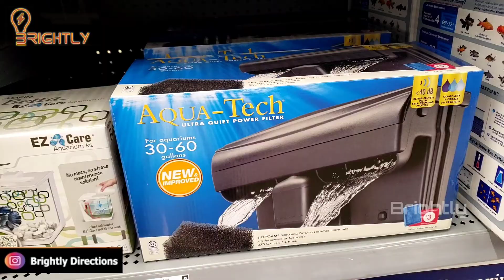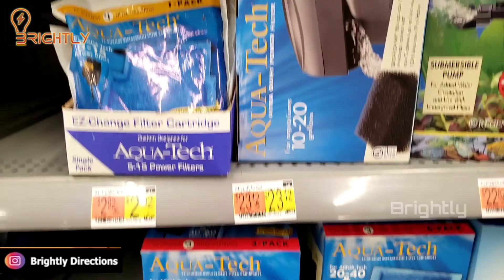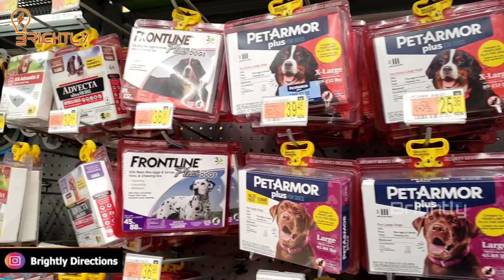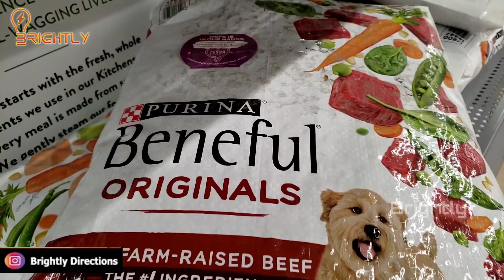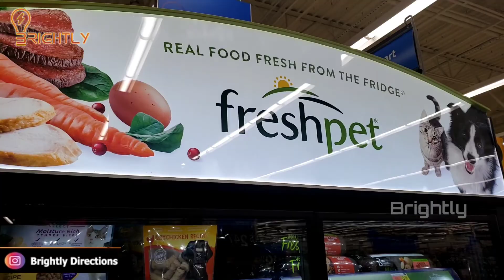Pet Shop inside Walmart வளர்ப்பு பிராணிகளின் சூப்பர் மார்க்கெட் பார்க்கலாம் வாங்க